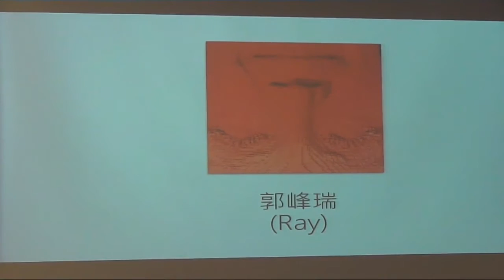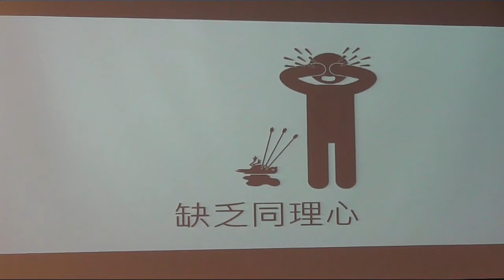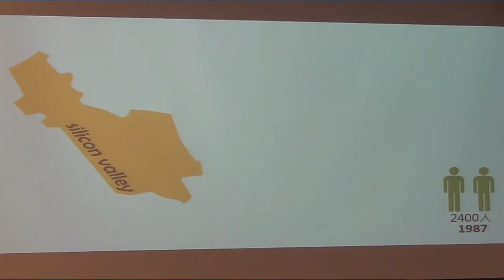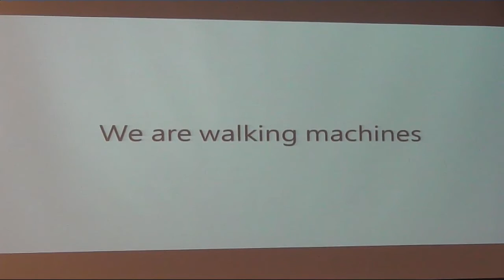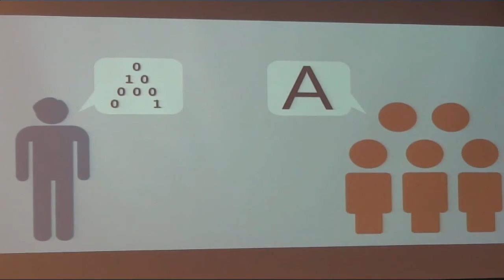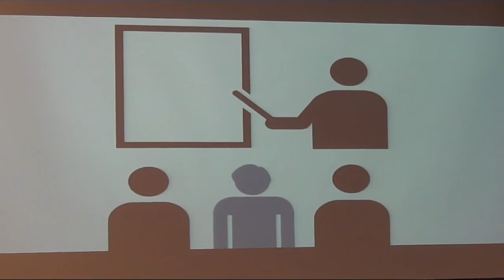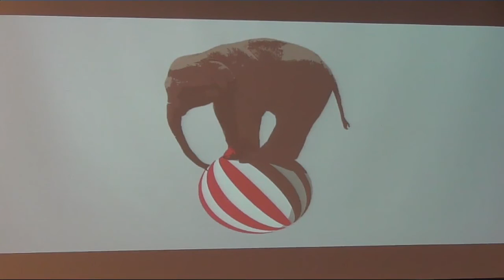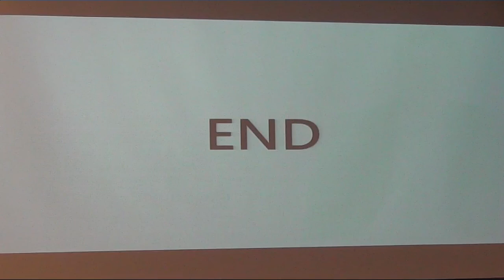[SITCON2015] 亞斯人，程式腦─泛自閉症與程設